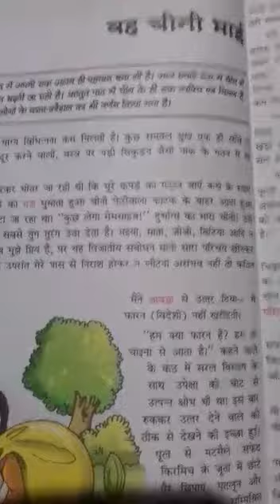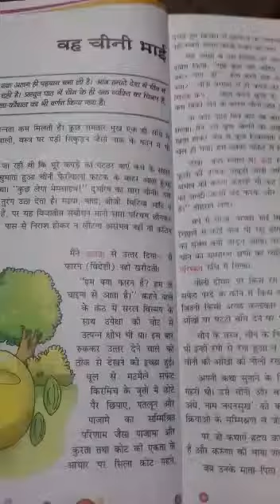Class 6 Hindi Chapter 2 Part 1